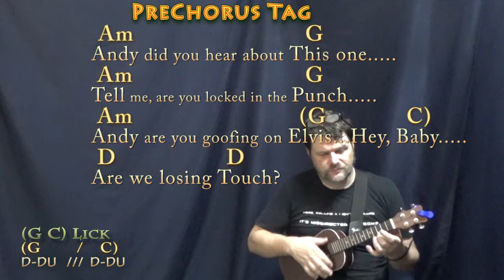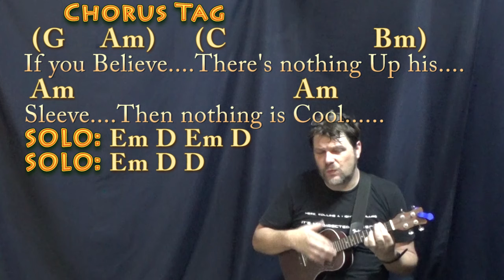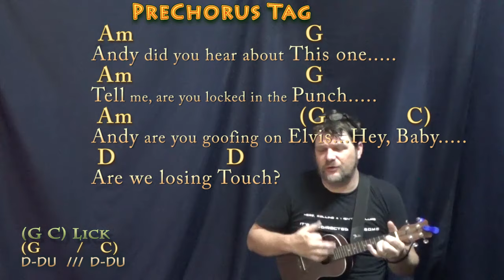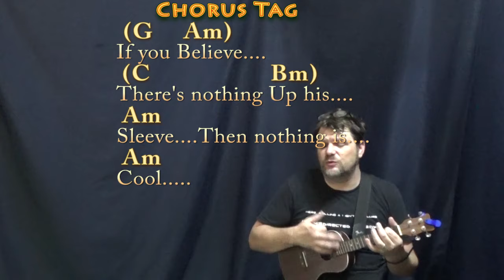Man On The Moon (R.E.M.) Ukulele Cover Lesson in G with Chords/Lyrics